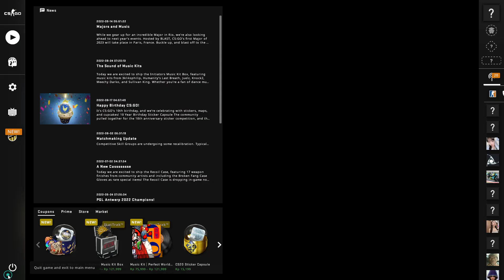Counter Strikers (Competive)